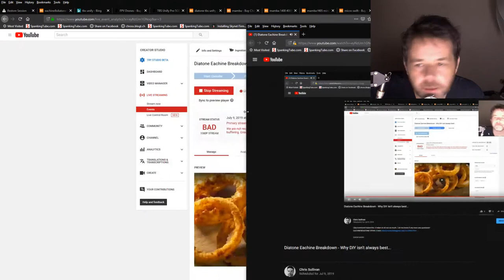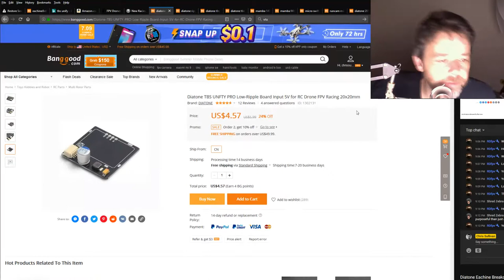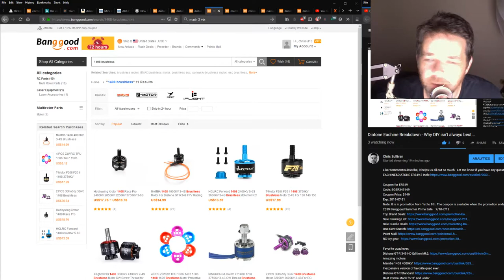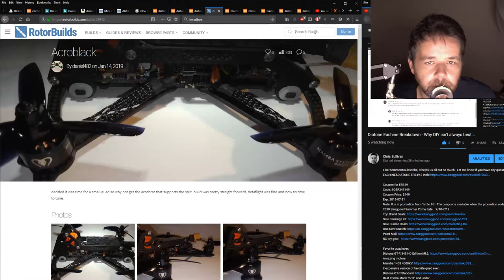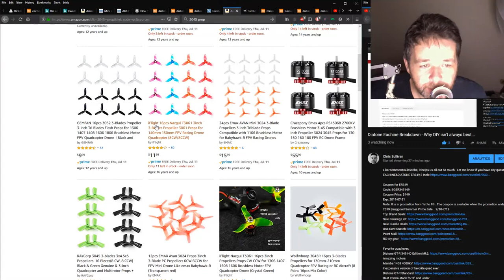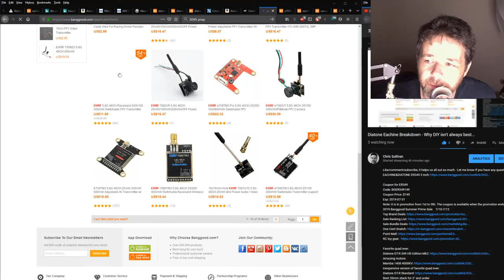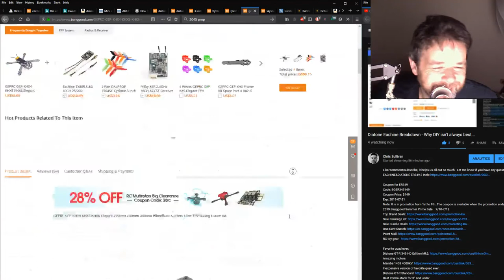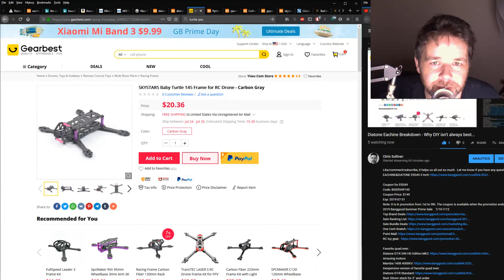Diatone Eachine Breakdown - Why DIY isn't always best...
EACHINE&DIATONE ER349 3 Inch

Code: BGER349149
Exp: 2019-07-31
Note: It is in promotion from 1st to 9th.
2019 Banggood Summer Prime Sale    7/10-7/12
Top Brand Deals
Sale Ranking List
Sale Bundle Deals
One Cent Snatch
Point Mall
RC toy gear

Favorite quad ever:
Diatone GT-R 349 HD Edition Mk2
Amazing motors
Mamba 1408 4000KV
Inexpensive version of favorite quad ever:
Diatone GT-R Standard
Best 20mm stack for 3" and under
Mamba Mini-F4 stack
For you TBS Unify fans:
Diatone GT-R 349 TBS Unify edition
Smaller awesomeness:
Diatone GT R239 2 inch 3s
For you HD TBS Unify fans
Diatone GT R349: TBS HD MK2
The Leader 120 is also on sale for a short time for $99.  Excellent 2-3S small yard flier

Tachyon 4100KV Motors as alternatives: Tachyon 1408:

Just click a link below, search for  1398963 and you'll help me at no extra cost to yourself :)

Other goodies:

Goggles..i actually like these

DVR for goggles

Flysky transmitter

the stack to cover both:

Tiniest camera EVER:

Great battery straps:

Inexpensive 4s:

Smallest decent flysky receiver with working failsafe:

best VTX for micros: